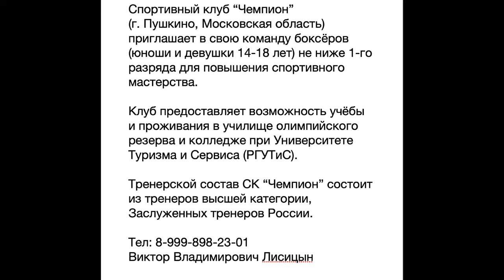Бокс: команда олимпийского резерва объявляет набор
Спортивный клуб “Чемпион”
(г. Пушкино, Московская область) приглашает в свою команду боксёров (юноши и девушки 14-18 лет) не ниже 1-го разряда для повышения спортивного мастерства.

Клуб предоставляет возможность учёбы и проживания в училище олимпийского резерва и колледже при Университете Туризма и Сервиса (РГУТиС).

Тренерской состав СК “Чемпион” состоит из тренеров высшей категории, Заслуженных тренеров России.

Виктор Владимирович Лисицын